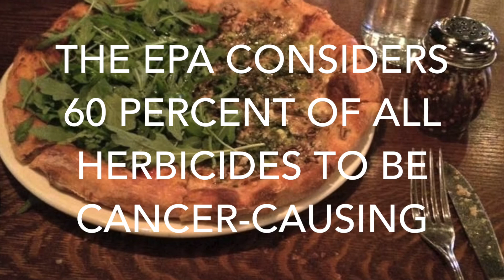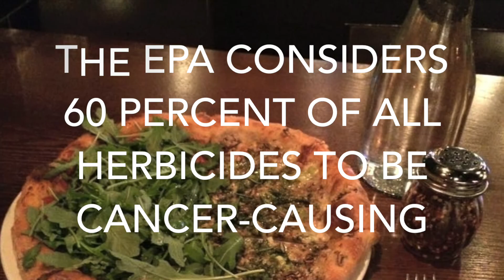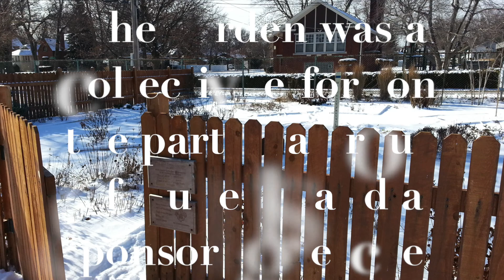Why Have a Garden?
Hinsdale Central Ecology Club's submission for the One Earth... Our Earth Young Filmmaker's competition.

Song is Safe and Sound by Capital Cities. Used with permission through Standard YouTube License.